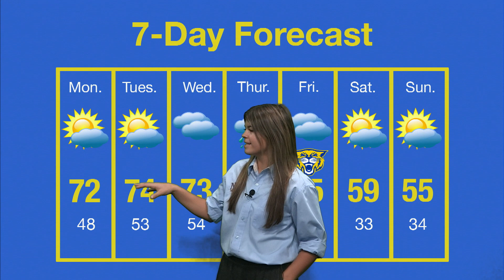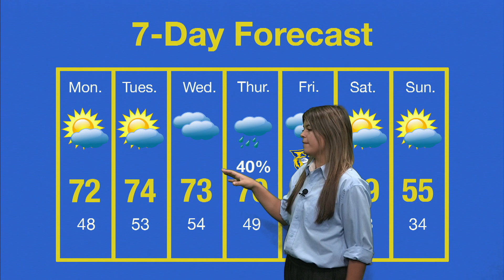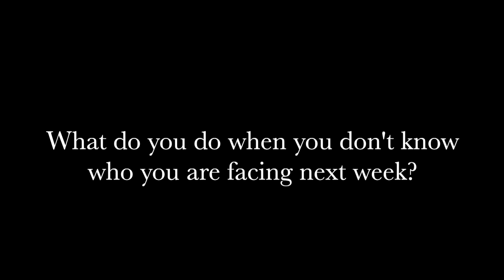NLRTV News - November 8th, 2021